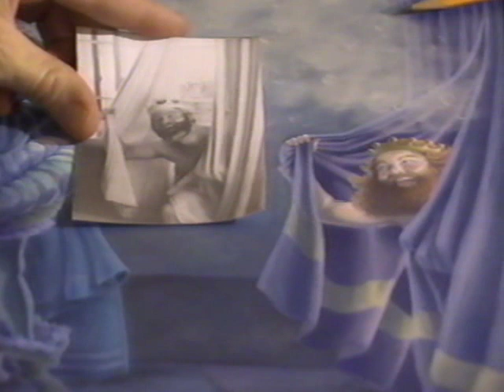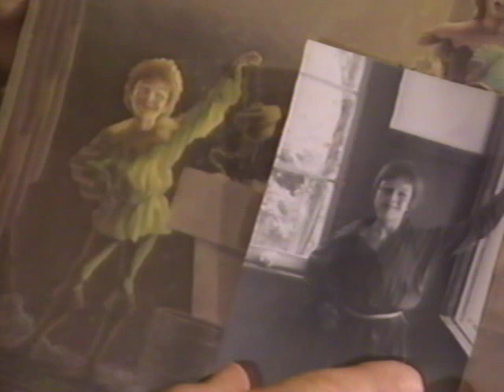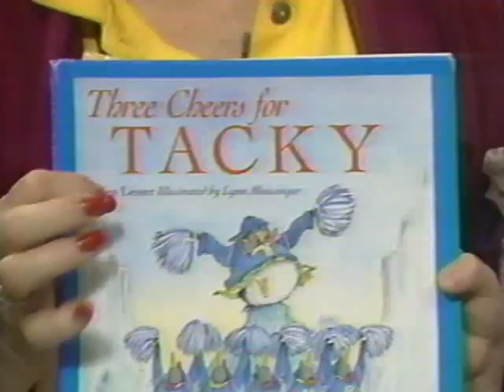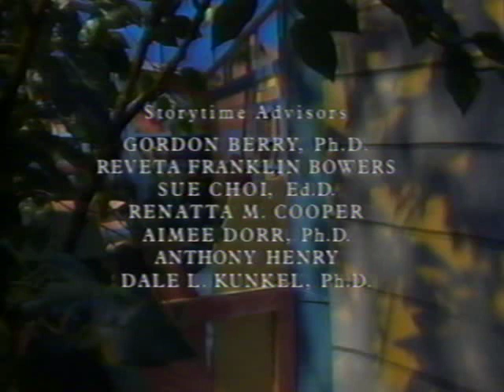Kino's Storytime with Marion Ross & Jordan Warkol